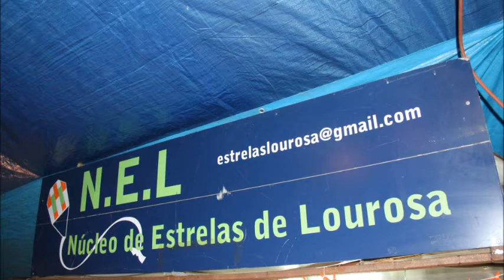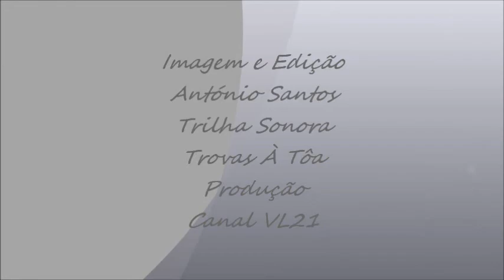Feira das Colectividades da Cidade de Lourosa ( 2013 )